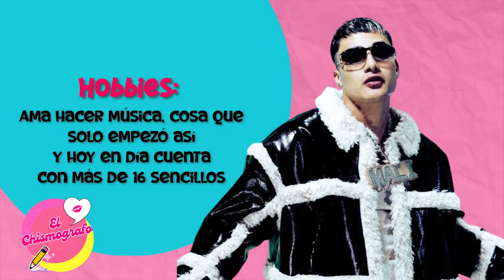CHISMOGRAFO | El malilla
👉X:/ expresatvcelaya